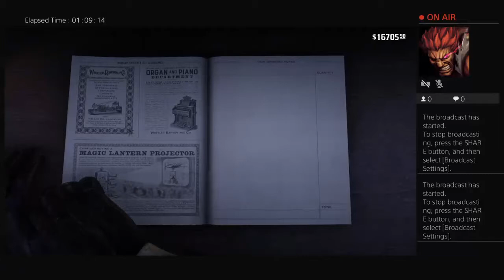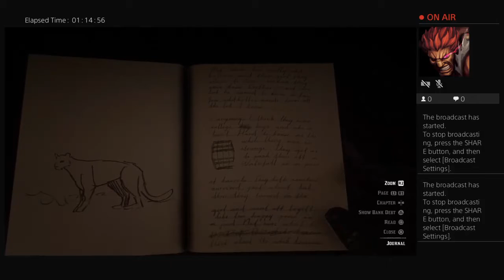RDR2-Serial killer and gunslingers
RDR2-Wondering around the open world 🌎